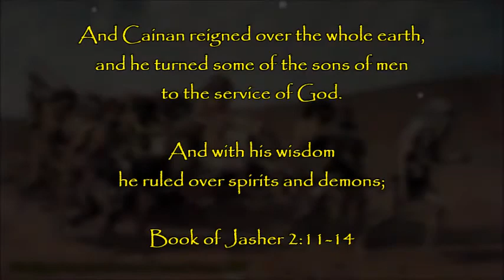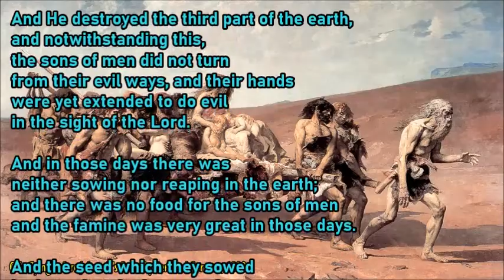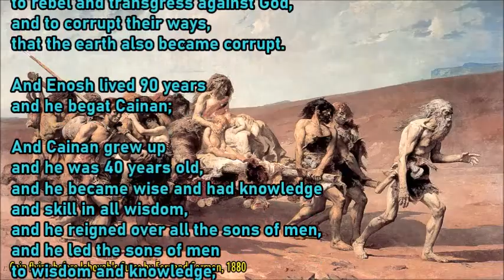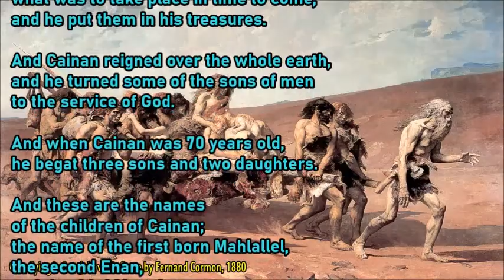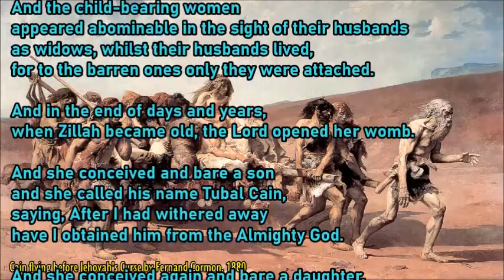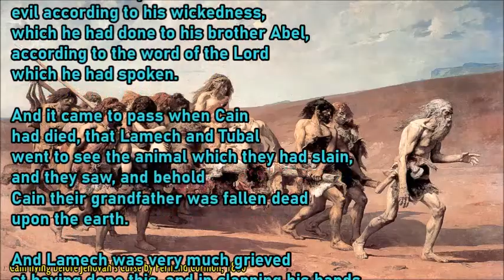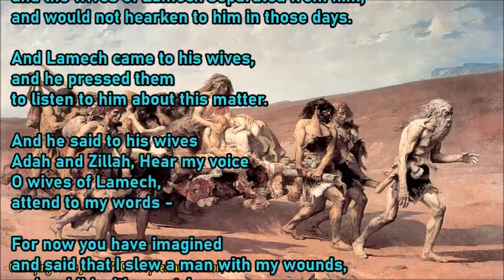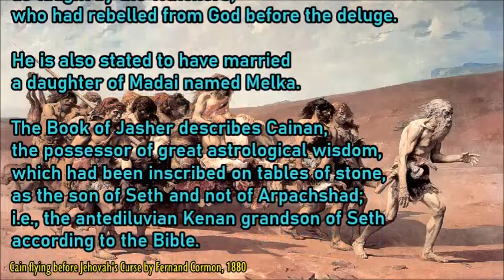Lamech slays Cain 🕎 The Book of Jasher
Chapter 2 of the Book of Jasher. Story of Lamech and Cain. The curse of Cain and his disgraceful death. Cain is slain by Lamech taken for animal during hunt. The reign if Cainan. Corruption of people on earth. The Gihon flood.